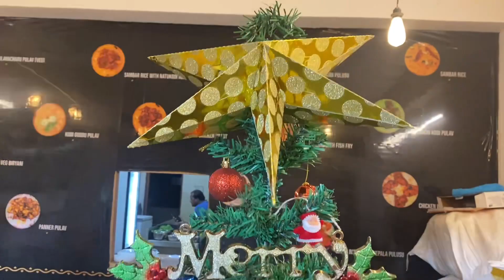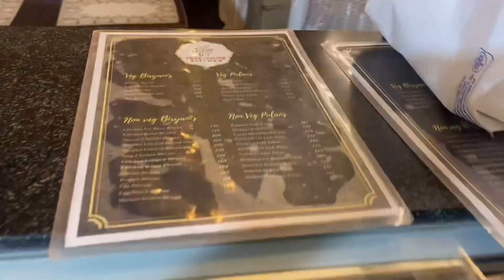Christmas Tree Decoration at our Cloud Kitchen 😍🥳 | Merry Christmas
Hello guys !!

Firstly, wish you all very happy Christmas 🎄 😍🥳